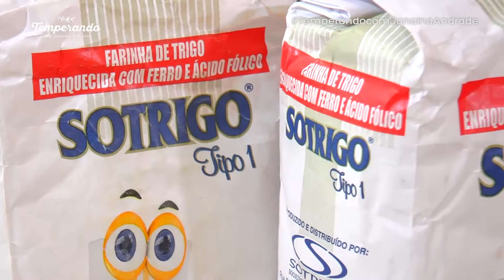Filé à Parmegiana Sensacional!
O programa temperando com Janaína Andrade traz a comida como um forte elo de ligação entre a família, os amigos e boas histórias. Será através desse elo e junto com convidados especiais que a cada programa eu abordarei assuntos pertinentes ao cotidiano das famílias.
No ar todos os sábados às 09:30 na TV Serra Dourada (SBT)